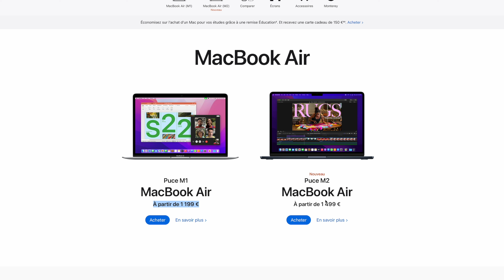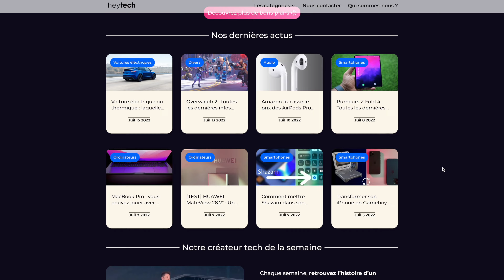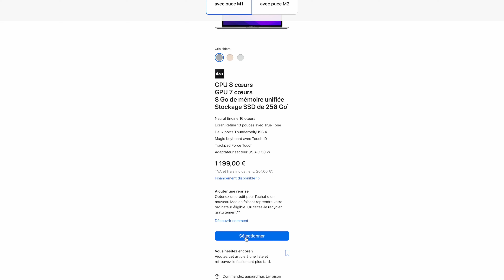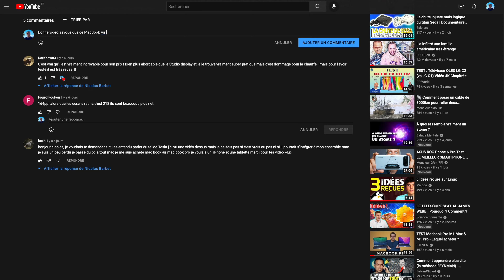N'ACHETEZ surtout PAS le NOUVEAU MacBook Air M2 ! (Guide d'achat Macbook Air)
Je nous conseille PAS le nouveau MacBook Air M2... Voici pourquoi !
Salut ! Je m'appelle Nicolas et je créer des vidéos high-tech en français.

Vous pouvez aussi la partager à tout votre entourage. Je vous retrouve prochainement dans une nouvelle vidéo, bye !